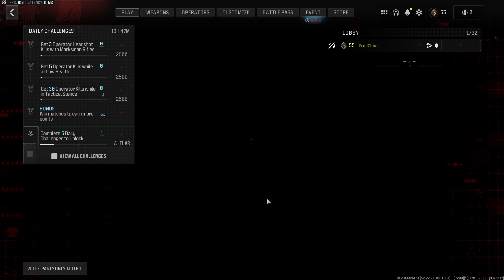They Already Added A New Gun In MW3!!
they new tag eradicator leg just dropped on mw3! we unlock it and test it in a free for all game...first impressions are its good and might even be a problem!